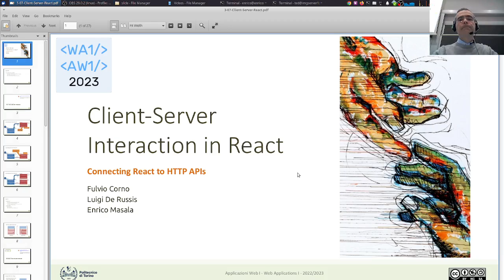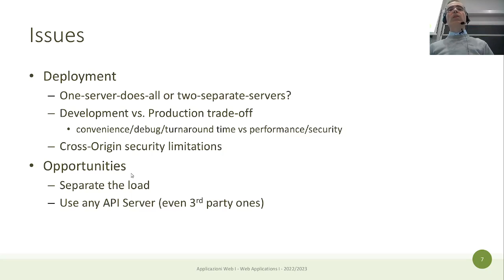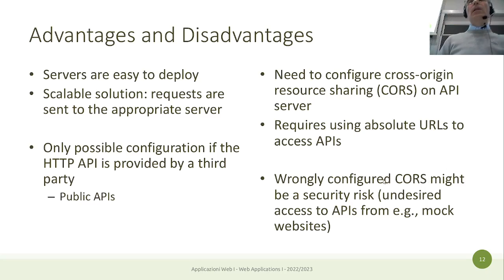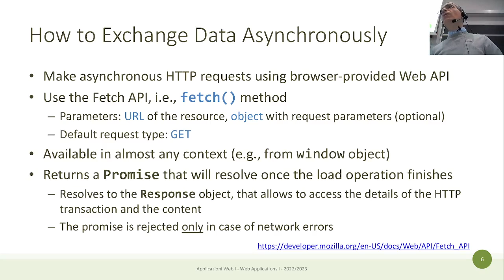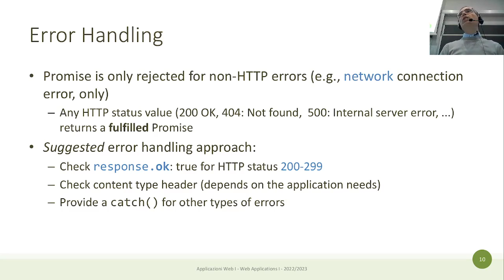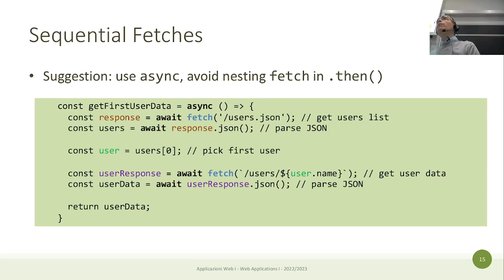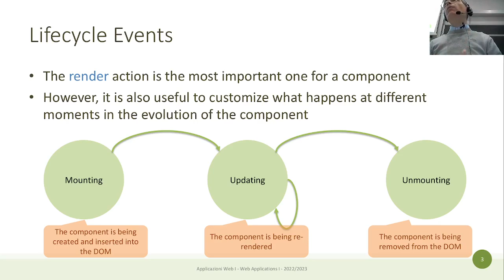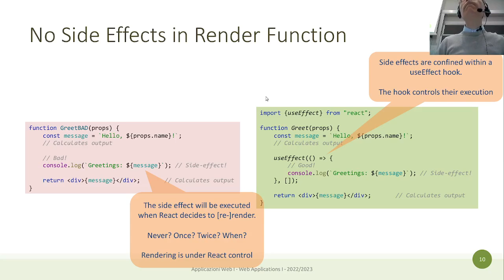AW1-2023-L23: Client Server, fetch, useEffect